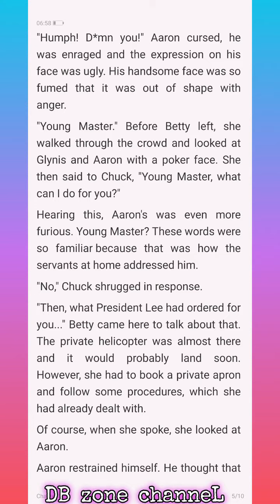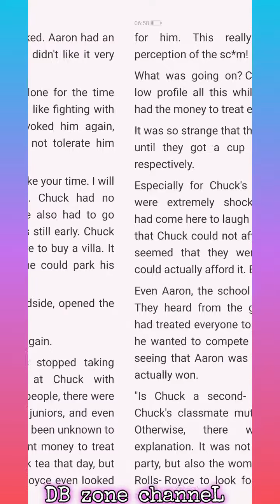My Billionair Mom C332-333